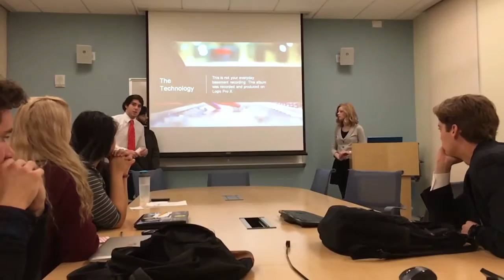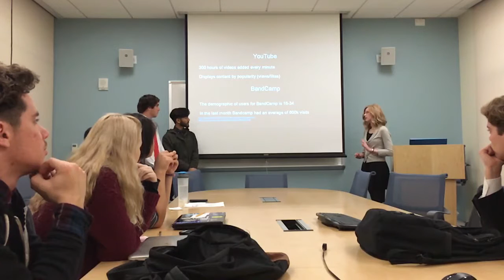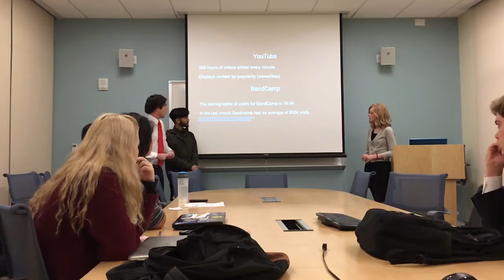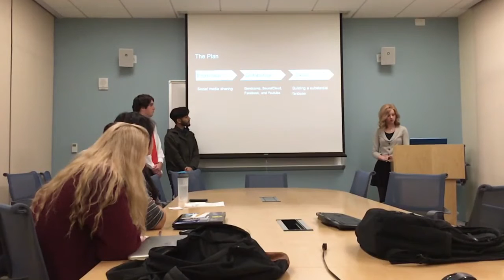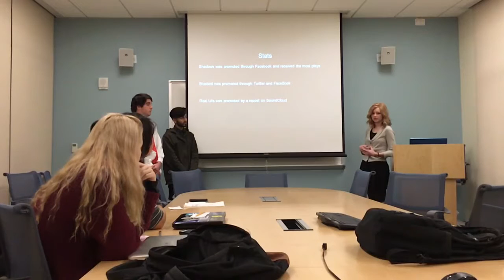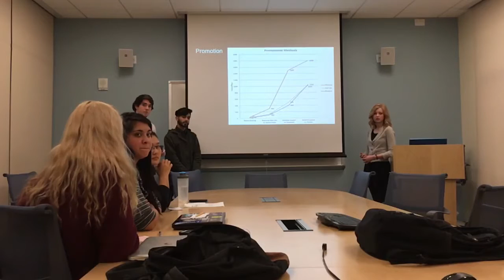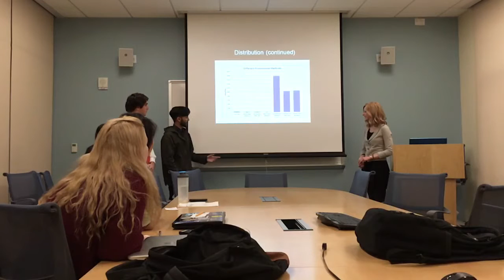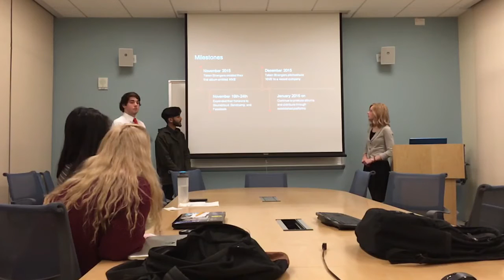KNS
This video is about KNS